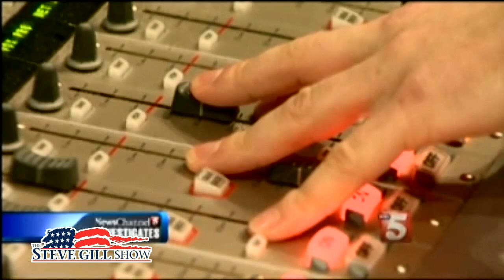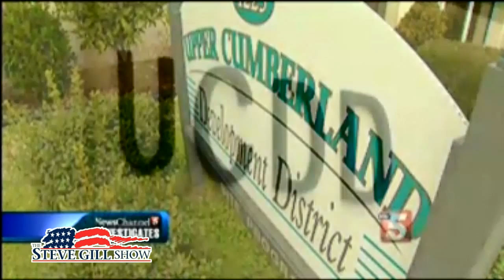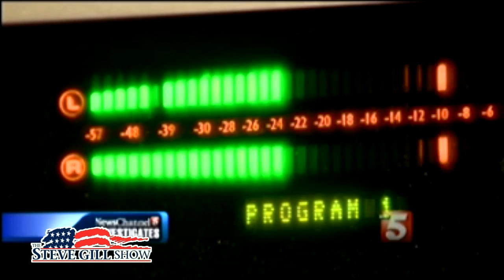Steve Gill Discusses the UCDD Investigation on News Channel 5, 2/16/12.